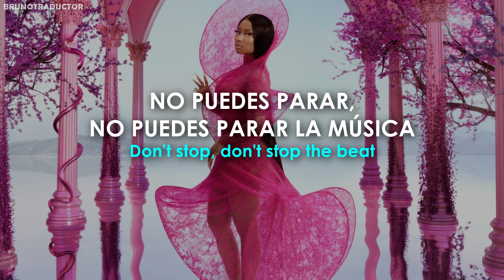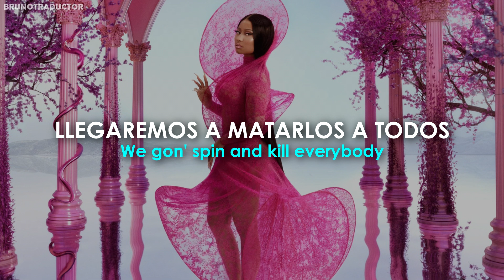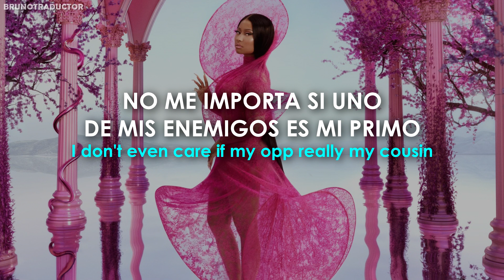Nicki Minaj - Everybody ft. Lil Uzi Vert // Lyrics + Español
•Artista: Nicki Minaj ft. Lil Uzi Vert
•Canción: Everybody
•Álbum: Pink Friday 2
•Año: 2023
o
Nicki Minaj - Everybody ft. Lil Uzi Vert. Lyrics on screen - Subtitulado al español. Nicki Minaj - Everybody ft. Lil Uzi Vert. Lyrics - Traducido al español. Letra inglés - español.